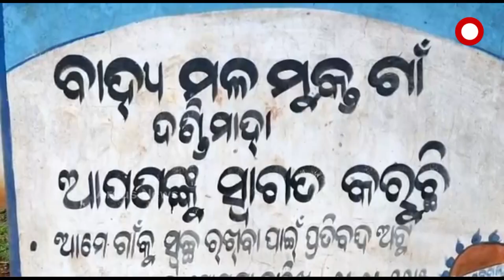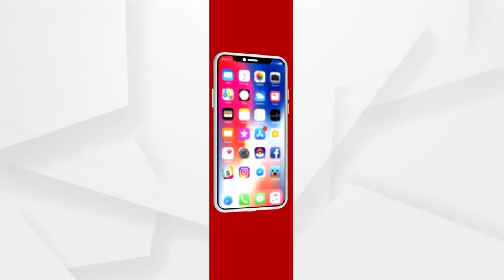ଜୀବିକା ଦେଇଛି ଆମ୍ବ ଟାକୁଆ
ମହାମାରୀ କରୋନା ଛଡାଇ ନେଇଛି  ଜୀବିକା । ପରିବାର ଚଳାଇବା ପାଇଁ ଚିନ୍ତାରେ ଗୃହସ୍ଥ । ଏଭଳି ସମୟରେ ଆଦିବାସୀ ମହିଳାଙ୍କ ପାଇଁ ଆମ୍ବ ଟାକୁଆ ଦେଇଛି ଦୁଇମାସର ରୋଜଗାର ।